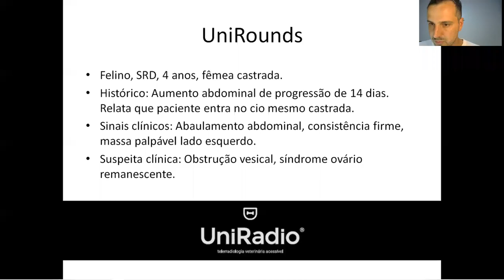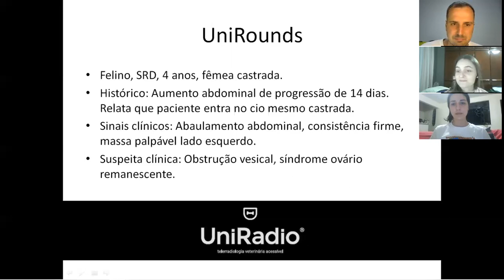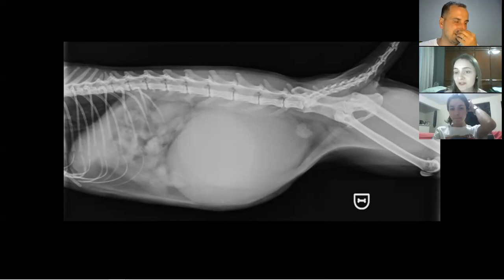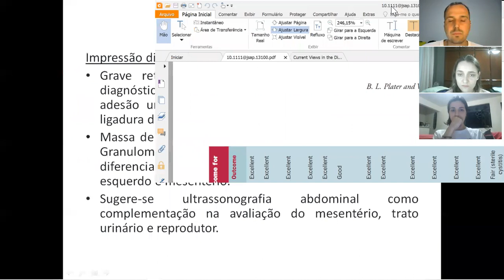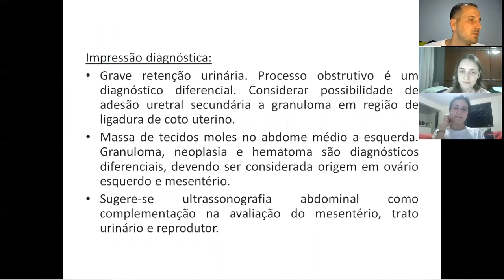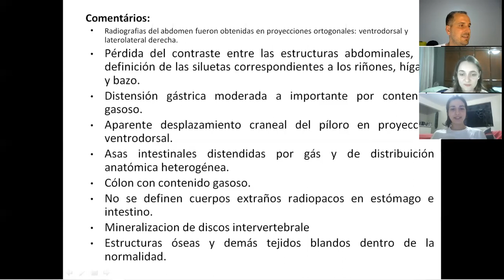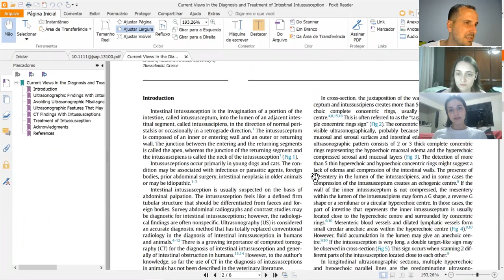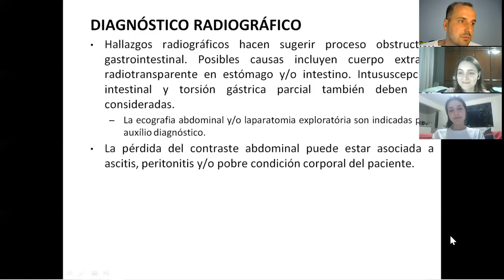Round 68 - Como você explicaria esse segundo caso??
Tenha uma equipe especializada de radiologia para laudar os exames dos seus pacientes. Clique aqui e conheça a Telerradiologia Uniradio:

☢️  Mais um Round semanal para você!
No episódio de hoje temos:
- Massa abdominal
- Obstrução intestinal
Aqui é onde acontecem a discussão, revisão e o aprimoramento dos laudos radiográficos da UniRadio!
Você estará por dentro do que acontece “no campo” de trabalho da nossa equipe de telerradiologia!
Compartilhe conosco se esse conteúdo te ajudou de alguma maneira,  deixe sua curtida, e se houver dúvidas deixe aqui no comentário.
👊 TAMO JUNTO!!